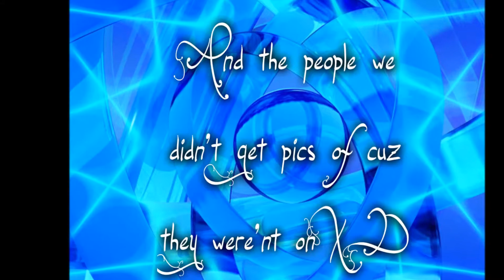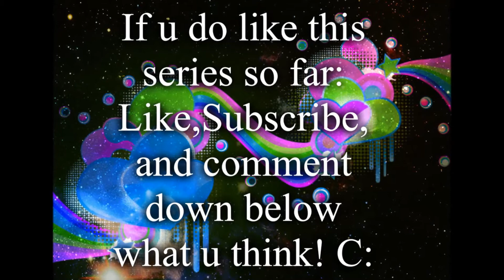Only One Chance-Woozworld series episode 1 pilot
Here it is! The first episode of Only One Chance! C: Hope u like it! 2nd episode coming soon! C: